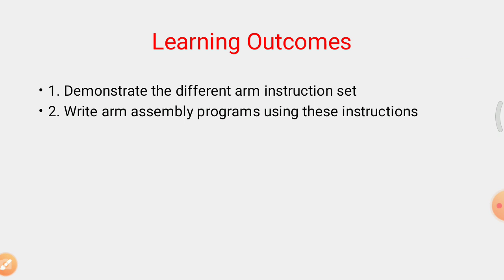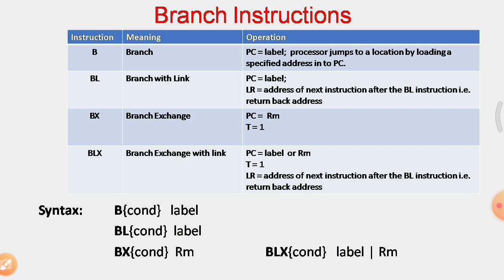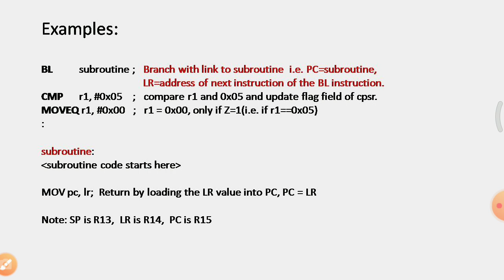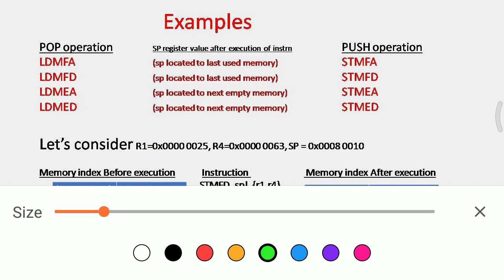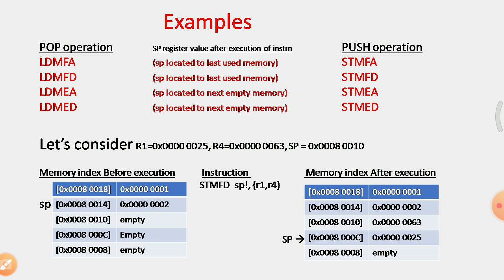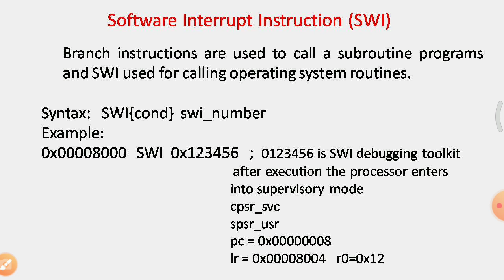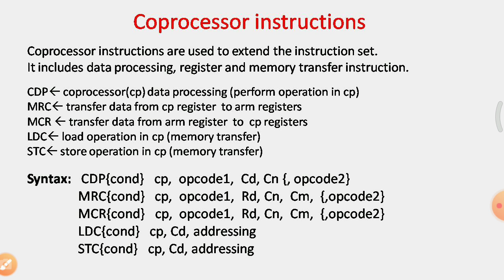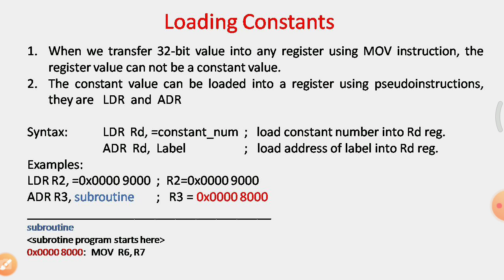ARM Microcontroller and Embedded system - ARM instruction set part2 | 18CS44 | 17EC62 | Veeresh H